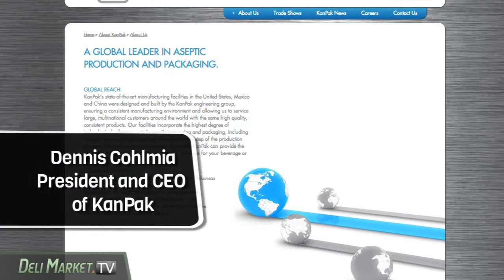Deli Market TV - Golden State Foods - Quick Dish